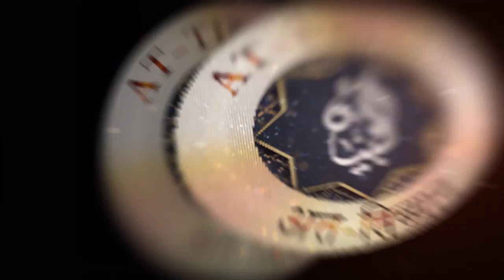Qabar ke Azab par Ahadees Part 02 | 12 | Shaikh Inamullah Gorakhpuri || At Tibyaan TV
Part- 2 || Qabar ke Azab per Ahadees
Speaker : Shaikh Inamullah Gorakhpuri
For more details contact on : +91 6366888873